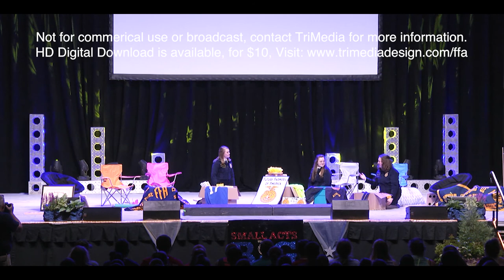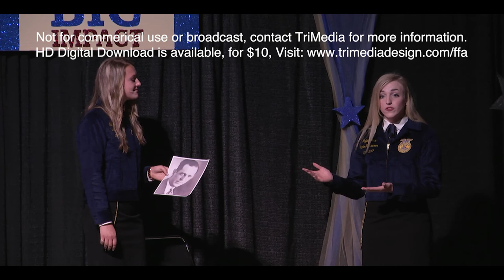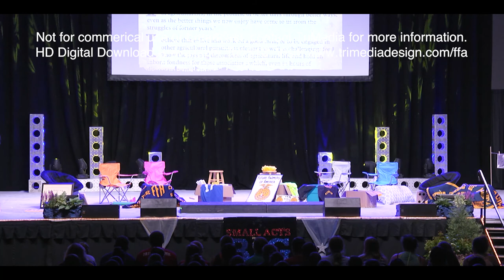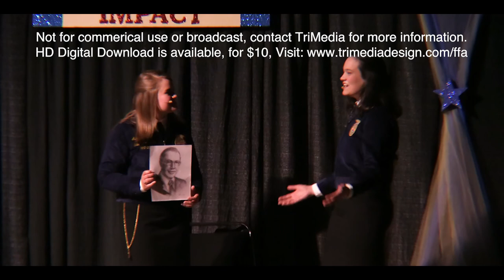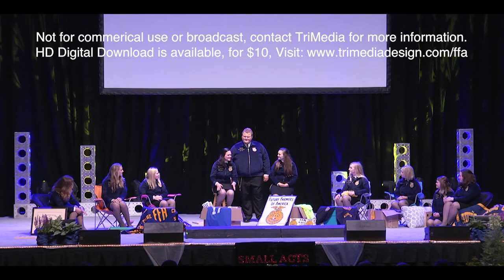88th WI FFA Convention Reflections